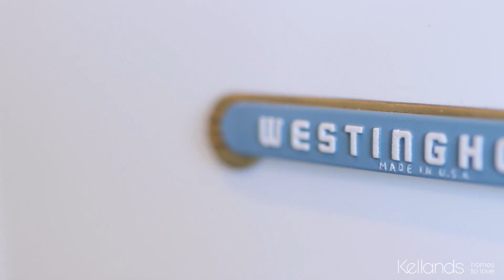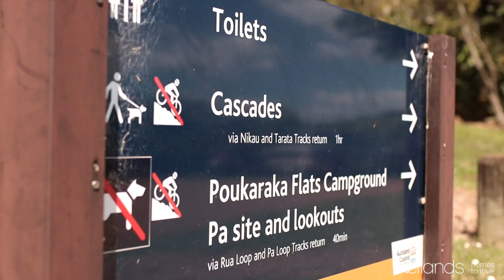621 Gordons Road, Waiheke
WATERFRONT SERENITY

The location is breathtakingly stunning, basking in all-day sun, perched along a headland above the surrounding water.

Expansive sea views are matched by big, bold beautiful skies. This is the perfect place to recharge your batteries and indulge the senses.

Stress melts away at this peaceful coastal paradise that feels far, far away, yet is only around 25 minutes from the ferry at Matiatia – or an even shorter journey by helicopter, landing on the consented grass helipad directly in front of the classic Art Deco home that graces this land.

The pace of life slows in this special part of the world where you are surrounded by nature. Kick back and enjoy the views over breakfast on the terrace. Wander past the majestic Pohutukawa to the beaches and coves for a picnic or to swim, sunbathe or even kayak. Drive the Sealegs across the reserve to the beach or take the boat out for some fishing. And then dine on the catch of the day in the gardens of this dream home, watching the colours of the sunset unfold as you anticipate what the day will bring tomorrow.